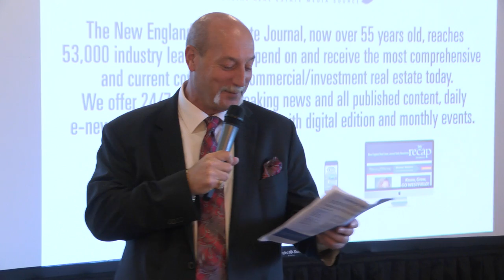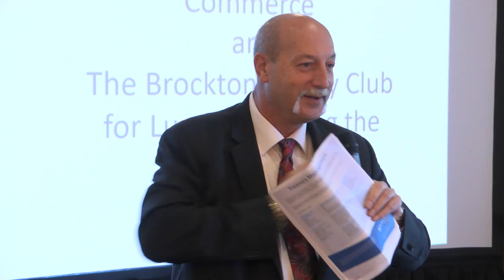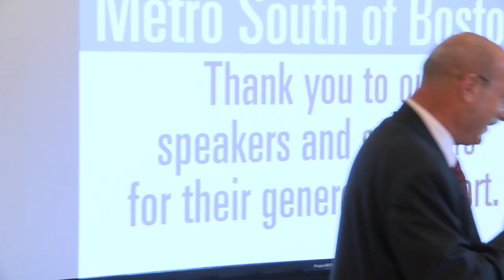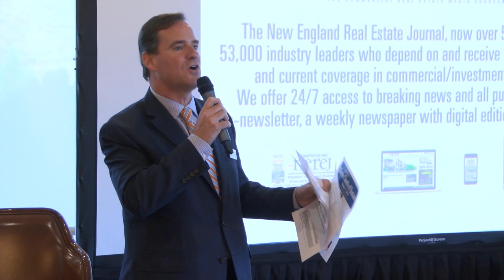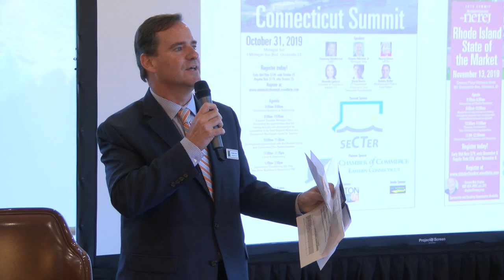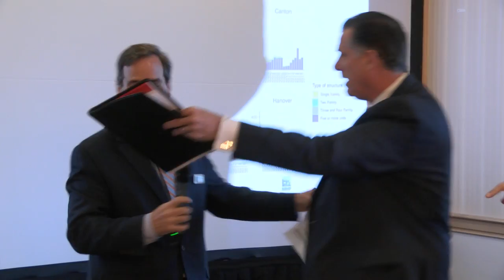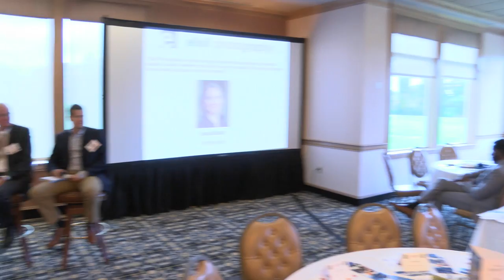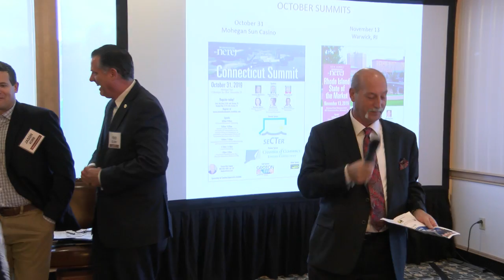Metro South Of Boston Summit 10-17-19